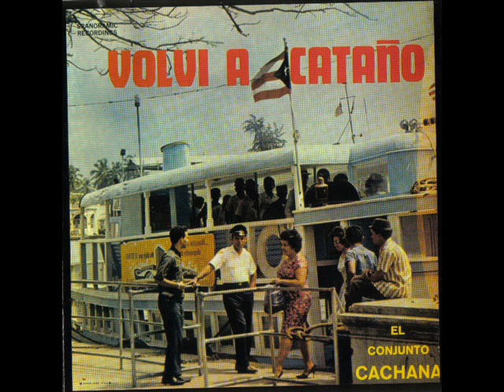EFECTIVAMENTE - JOE QUIJANO (VERSION ORIGINAL 1.964)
Esta es la version original de este tema !!!